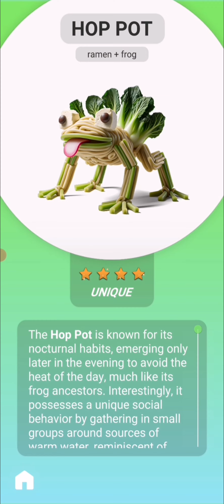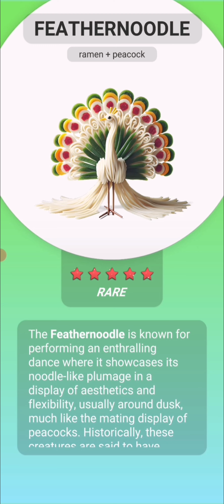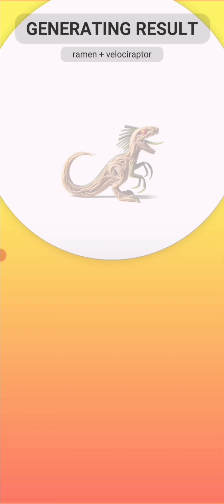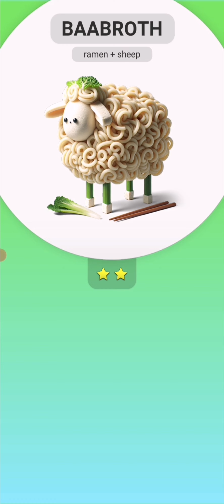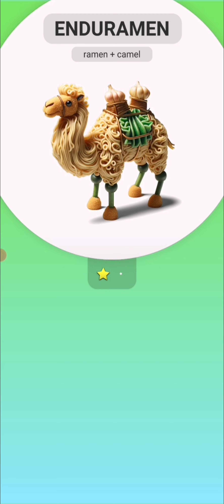Semua Kombinasi Ramen | Animash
Animash